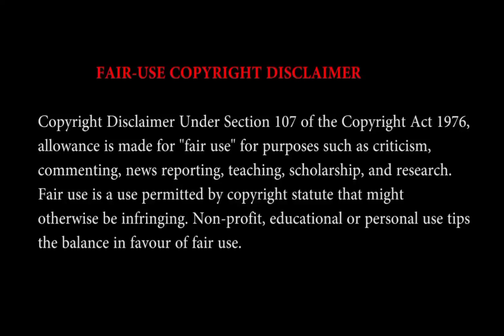GP Muthu About Meera Mithun Hot Video Troll || Mic Testing 123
This troll video about famous tik toker gp muthu scolding model meera mithun for her latest release hot video.